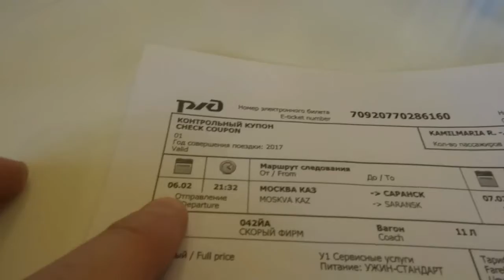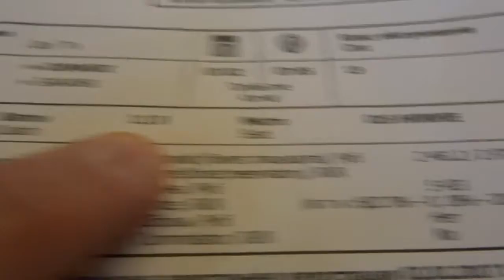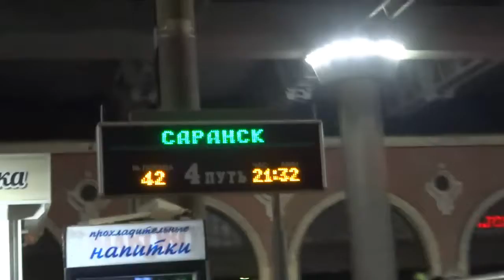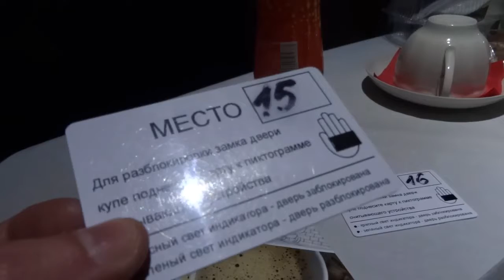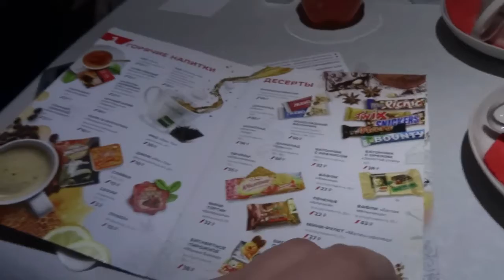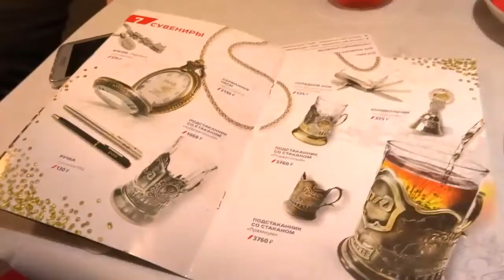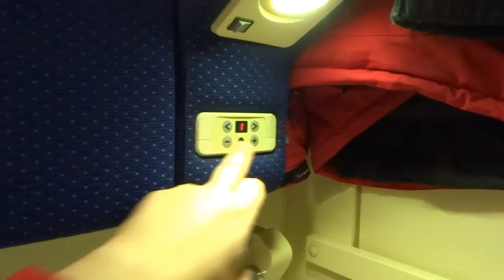17/02 Pociągiem z Moskwy do Sarańska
By night train from Moscow to Saransk, Russia